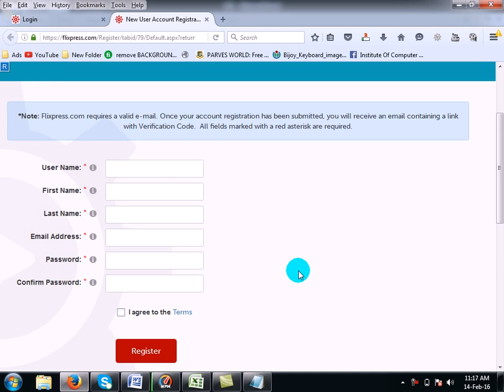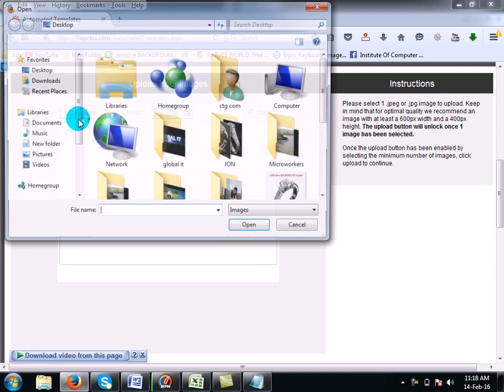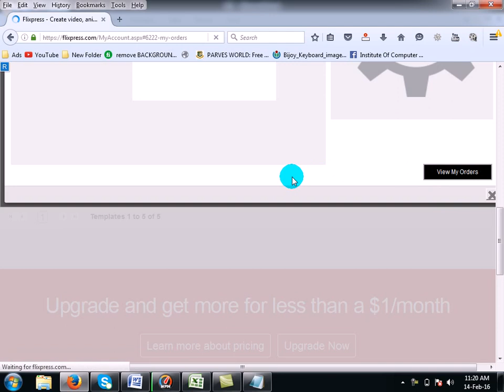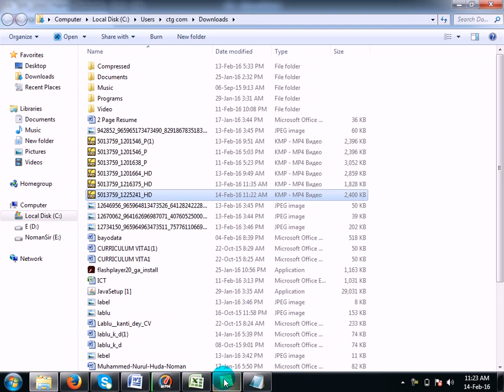How to create intro for youtube videos free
If you Want to know about Computer tips, Outsourcing Tutorials, stay with us.